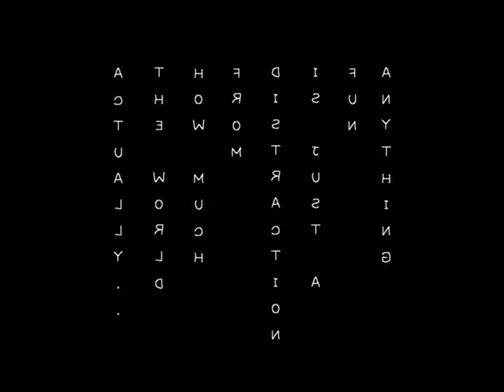Omori Trailer but with Kikuo’s My Time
I love this song a little too much lol